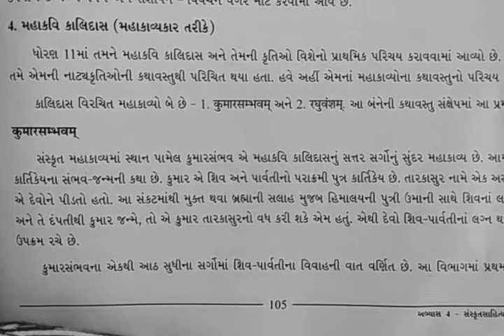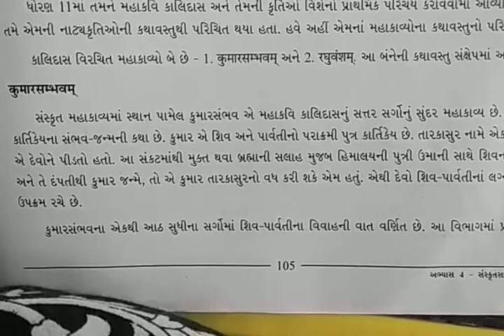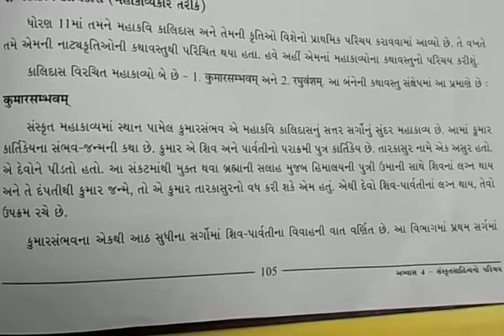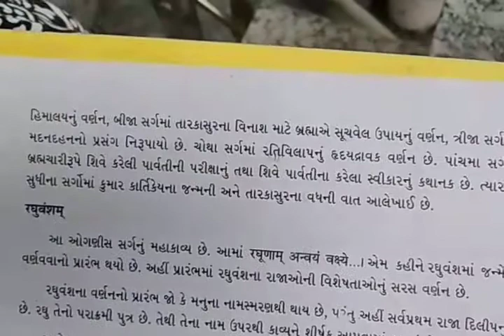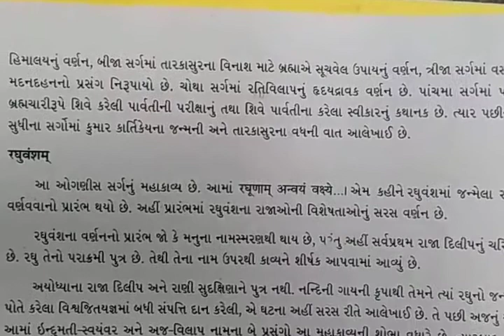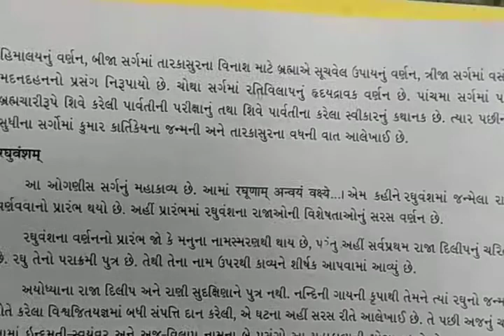સંસ્કૃત ધોરણ 12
સાહિત્ય વિભાગ -મહાકવિ કાલિદાસ - મહાકાવ્યકાવ્ય  તરીકે (કુમારસંભવ  પરિચય )